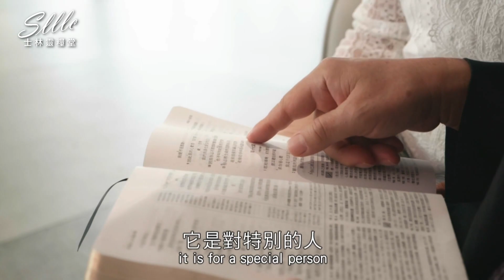【在這裡你的生命有無限可能】華冠/許本爵牧師夫婦_20220904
這二十幾年來，教會的門一直敞開著，接待並陪伴每個需要，一同見證神奇妙的作為。你的生命中，還有什麼不可能改變的嗎？今天，當你踏進教會的門，你就可以開始期待！上帝將為你成就大事，讓一切不可能化為可能！
見證就是在做一次的意思！你也期待上帝在你身上成就神蹟嗎？一同觀看更多上帝美好作為！